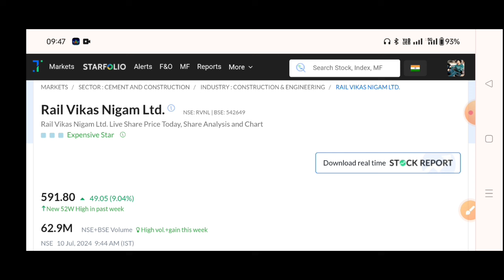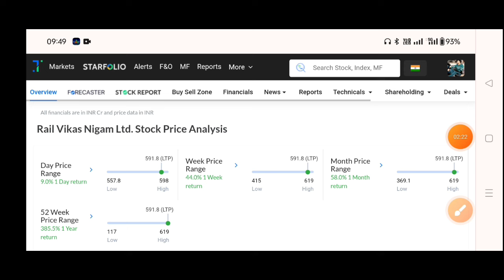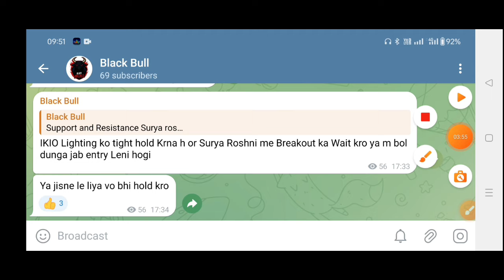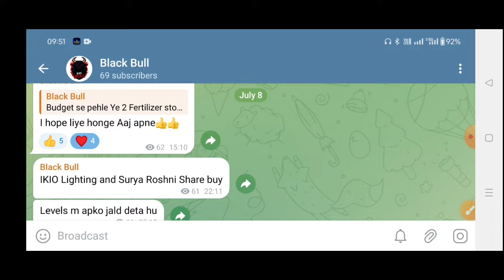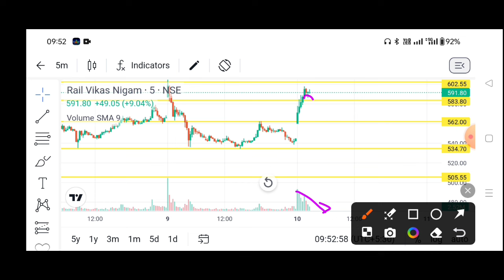Rvnl Share Target🎯 | Rail Vikas Nigam Ltd Share | Rvnl Share Latest News, Rail Vikas share today